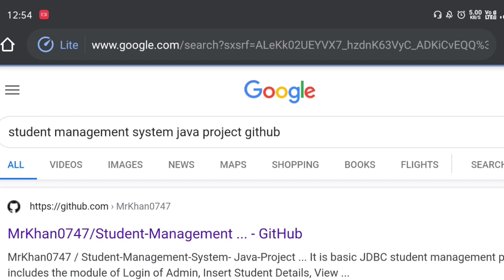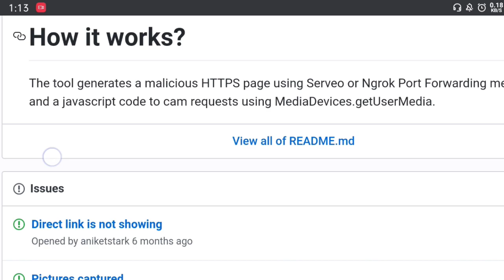"GITHUB" Really Amazing platform for Everyone Programmers,HACKING...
This video content is What is GitHub and what are the special to this Website.
If you have any doubt in this video Just command:)
This information makes you Become a GOOD PROGRAMMER,HACKER,WEB DEVELOPER and so on.